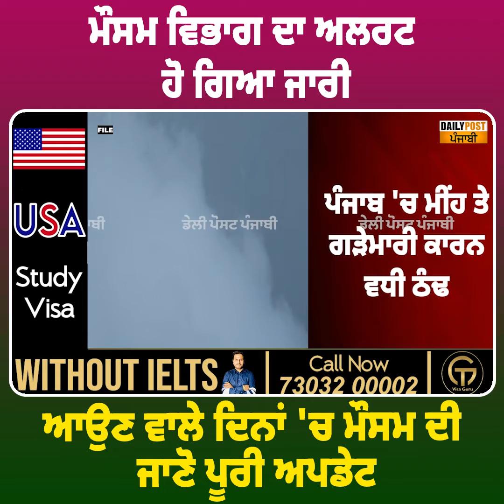ਮੌਸਮ ਵਿਭਾਗ ਦਾ ਅਲਰਟ ਹੋ ਗਿਆ ਜਾਰੀ,ਆਉਣ ਵਾਲੇ ਦਿਨਾਂ 'ਚ ਮੌਸਮ ਦੀ ਜਾਣੋ ਪੂਰੀ ਅਪਡੇਟ || Daily post